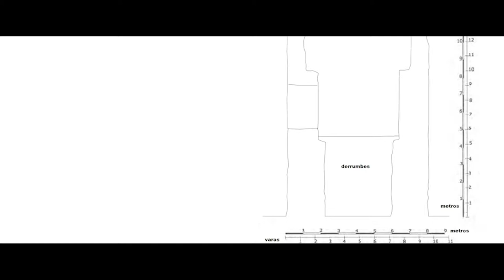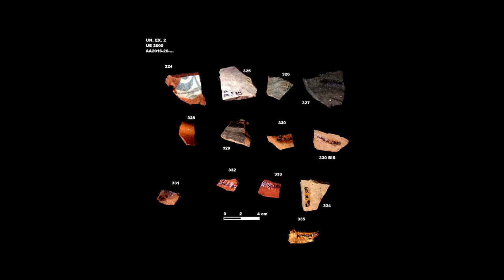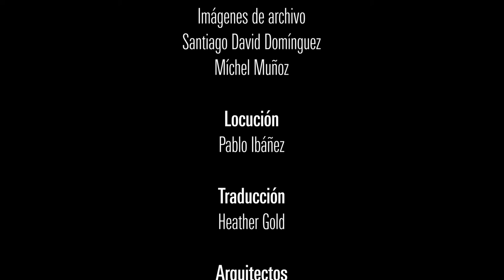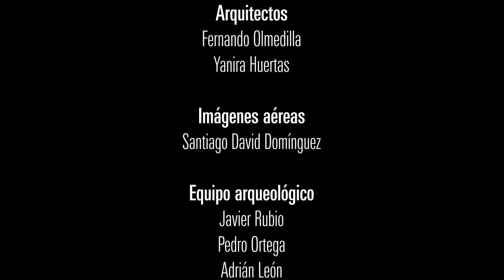La Torre de Chumillas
Audiovisual que resume la historia de la Torre de Chumillas o "Torrejón", una fortificación medieval que dio origen al pueblo.

Créditos:

Una producción de: ARES Arqueología y Patrimonio Cultural y DOJO Producciones.
Promueve: Ayuntamiento de Chumillas.
Financian y colaboran: Ayuntamiento de Chumillas, Diputación de Cuenca y Junta de Comunidades de Castilla-La Mancha.
Dirección y guion: Santiago David Domínguez.
Contenido: Imágenes de archivo, Santiago David Domínguez y Míchel Muñoz.
Arquitectos: Fernando Olmedilla y Yanira Huertas.
Director de fotografía: José Luis Palacios.
Imágenes aéreas: Santiago David Domínguez.
Equipo arqueológico: Javier Rubio, Pedro Ortega, Adrián León y José Carlos Pérez.
Equipos de obra: Revocos Berzosa y Casas de la Alcarria.

SAFECREATIVE